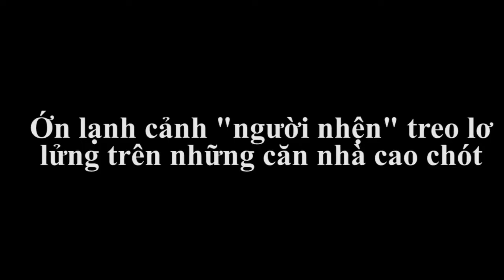Ớn lạnh cảnh "người nhện" treo lơ lửng trên những căn nhà cao chót vót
Ở các thành phố lớn như Hà Nội, Đà Nẵng, TP.Hồ Chí Minh có rất nhiều các tòa nhà cao tầng, theo đó các công ty vệ sinh mọc lên nhan nhản.
Những công ty này nhận tất cả các dịch vụ vệ sinh đô thị cho đến lau nhà, quét dọn, lau mặt kính. Đặc biệt nghề lau mặt kính được coi là nguy hiểm nhất, lương cũng cao nhất.
Vắt vẻo bên ngoài các tòa nhà cao tầng, những người thợ làm nghề lau kính, phết sơn thường xuyên phải đối mặt với nguy hiểm. Trong khi đó, công tác bảo hộ đối với người lao động vẫn còn nhiều bất cập.
Mỗi người đeo bên hông một xô đựng nước tẩy, một túi khăn lau và cây gạt kính. Sau khi thắt dây an toàn, những người thợ ngồi trên miếng gỗ, buông dây từ từ tuột xuống từng lầu. Quấn chiếc khăn vào chân, một tay bám chặt sợi dây thừng, người thợ trẻ ngả người ra sau cố lau những mảng bụi sót lại trên kính.
Các công nhân đu mình trên các cửa sổ được gọi vui là "người nhện". Đu mình ở độ cao cả trăm mét, họ làm việc hết sức vất vả, nguy hiểm. Tuy nhiên, nếu công việc thường xuyên cũng giúp họ có thu nhập từ 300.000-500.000 đồng mỗi ngày.
Để bắt đầu công việc này, từ trên những nóc nhà cao tầng, công nhân sẽ đi hệ thống dây tuột và dây an toàn.
Họ phải chọn điểm cố định dây vững chắc chịu được sức tải lớn để đảm bảo an toàn. Điều quan trọng với công nhân lau kính ngoài rành về chuyên môn còn phải học với cách thích nghi độ cao.
Lơ lửng ở độ cao cả trăm mét nhưng có nhiều nhóm lau kính được công ty trang bị dụng cụ bảo hộ khá sơ sài, chỉ có đai an toàn, thiếu mũ bảo hiểm, giày… Và để có điểm tựa ở trên không trung, "người nhện" cần xài đến dụng cụ hít kính, tựa chân vào đó cho dễ lau chùi.